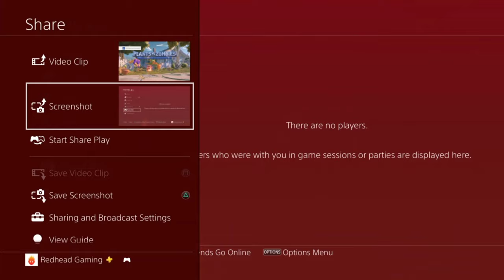BIRTHDAYZ CHARACTER CHALLENGES #1 (PS4 Livestream) - Plants vs Zombies: Battle for Neighborville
Welcome to PLANTS VS ZOMBIES: BATTLE FOR NEIGHBORVILLE!

Today we are gonna be completing the KERNEL CORN Character Challenges in Plants vs Zombies Battle for Neighborville!!

Come and watch, have some fun and relax!

Plants vs Zombies Battle for Neighborville (PvZBFN) is the latest edition to the PvZ franchise and was released on the 18th of October 2019.

From the very first mobile game, to garden warfare to battle for neighborville I have loved the Plants vs Zombies franchise. I think mostly it's the wacky and strange universe that allows the most crazy ideas to just fit. Who'd have thought that having garden plants battling against a zombie horde could be such an amazing experience. I also love how inventive Popcap have been throughout their games, always trying something new! I think the PvZ franchise has a big focus on the player base and allowing them to just have fun and feel like a kid again.

I am very excited to be bringing this game to the channel! Prepare for laughs, silly voices and whole load of garden/graveyard action!!! :D Enjoy!

Except that a crazy new coniferous conflict between brain-less and botanicals is brewing! What are you gonna do – call the crops? Soil your plants? Prepare to kick some grass in a plant-on-zombie conflict that will take you to the outer edges of Neighborville and back again.

KEY FEATURES

Go All Out in Online Multiplayer - Jump into the fray with up to 24 players in online multiplayer across a gigantic suburban skirmish. Bring the unique abilities of each character class to 6 PvP modes–including the new Battle Arena–and experience the unbeleafable thrills of combat.

Venture to the Outer Edges of Neighborville - The tension across the terra has expanded with free-roam regions that extend beyond the town of Neighborville. Squad up with up to 3 friends in the Giddy Park social region and take back Weirding Woods, Mount Steep and Neighborville Town Centre. It’s grow time!

Customize Every Character for Battle - Join the newest bloom in the age-old battle between plants and zombies with 20 fully customizable classes at launch, including a Team Play class for each faction. Deck every character out with ludicrous looks and wacky weapons that show off your unique personality.